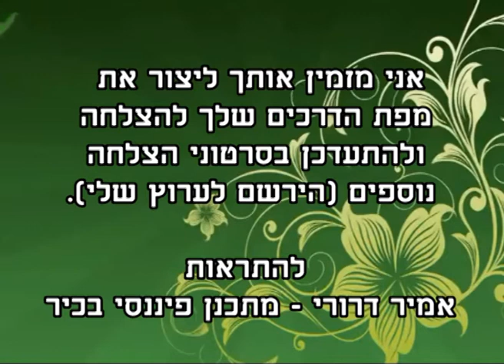עופר בן דור חושף כיצד להתמקד בעיקר מתוך הטפל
קבל גישה מיידית ובחינם לחוברת מקיפה, המגלה את סודות השימוש באג"ח ליצירת בסיס איתן לשמירה על השקעותיך.